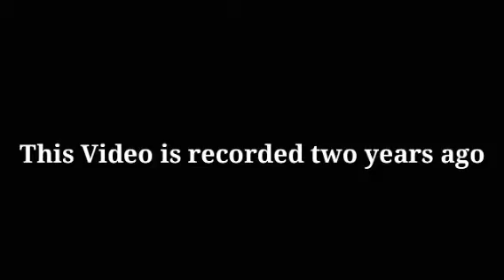ይቺን ነገር ለናፈቃችሁ-| Ethiopia Wedding Dance, 2020